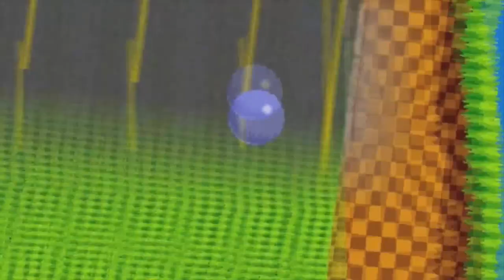Top 5 Melhores Games de FPS de Sega Saturn!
O gênero FPS no começo dos anos 90 foi uma explosão depois saiu Doom, dezenas de outros títulos faziam sucesso tanto nos PCs quanto nos consoles, mas infelizmente por toda a década dos anos 90 e até começo dos anos 2000, eu negligencie esse gênero dos vídeo games por puro pré conceito, mas quando fiquei mais velho da adolescência até a fase adulta, mais precisamente quando saiu os consoles de 6 geração os famosos 128 bits como chamávamos na época como Dreamcast, Xbox, PS2 e Game Cube, passei a dar atenção a esses títulos e passar a joga-los com frequência maior, daí voltei a jogar os clássicos da época que eu negligenciei por tanto tempo, eu até conhecia esses games por ver meus amigos jogando na locadora na época. Mas hoje vou falar de 5 jogos que eu acho os melhores FPS do Sega Saturn bora lá e chega de enrolação.